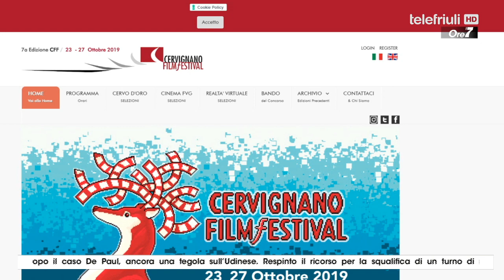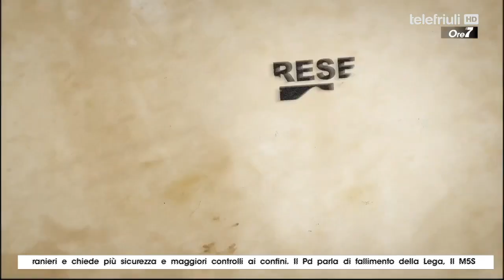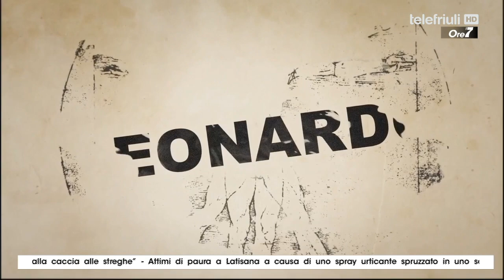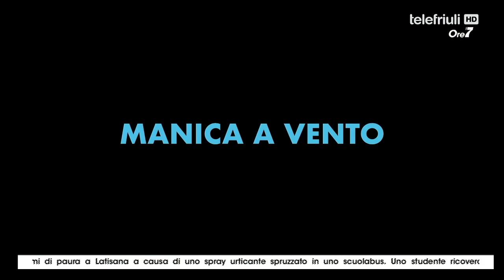Ore 7 - Ospiti Giacomo Ponta e Luca Visentin - 18 Ottobre 2019